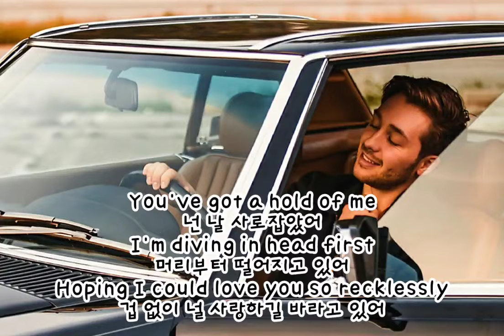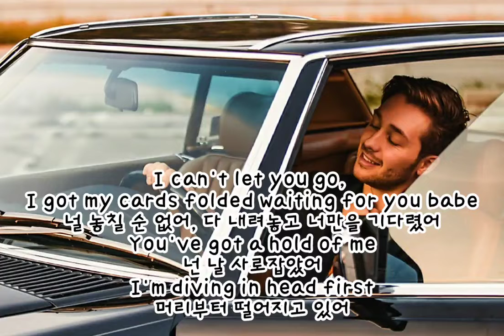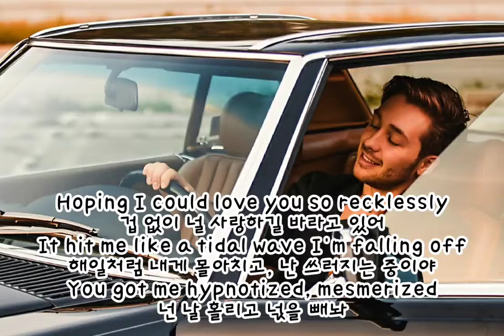christian french -head first 🎯